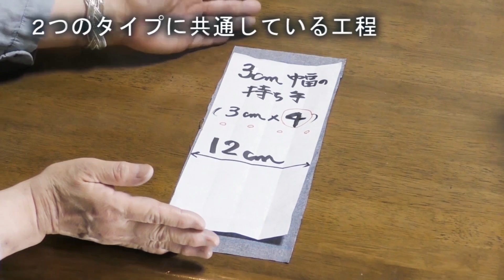レッスンバッグの持ち手の作り方 中に織り込むタイプをマスター！【幼稚園・保育園・小学校】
【初心者にもおすすめの生地・布のネットショップ】

持ち手の主な2つのタイプについて 0:00
2つのタイプに共通している工程 00:14
中に織り込むタイプの持ち手の作り方 01:56

（販売元の通販生活や、Amazonでは品切れが続いているようです(*_*)）

【ミシン初心者に必要なもの・揃えるものを紹介しているブログページ】

【手芸初心者に必要な道具とおすすめのものを紹介しているブログページ】

【当教室について】
大阪・吹田の初心者向け家庭料理教室・手芸教室「のんの」のひとりカルチャー教室です(^^)
2016年からの5年間で累計3500人以上の方が受講頂いています！